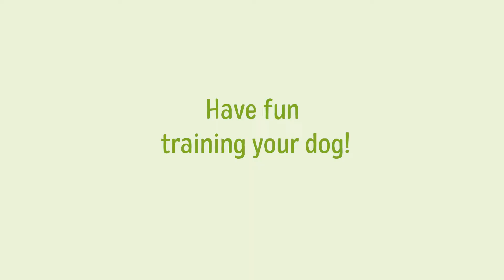Fun Dog Tricks: Jumping through Arms - Instructions for beginners | zooplus Magazine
How do I teach my dog to jump through my arms? This short tutorial will answer all your questions.
In cooperation with Renate's Film-Tier-Ranch, we'll show you how to practice this trick with your dog. All you need are some treats and a little patience.

Get in touch!

You can also find zooplus at